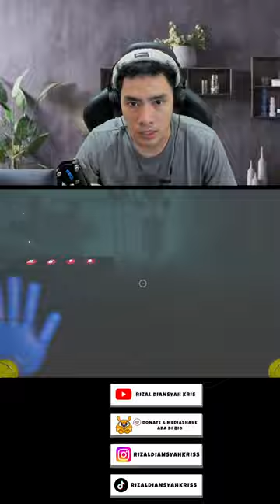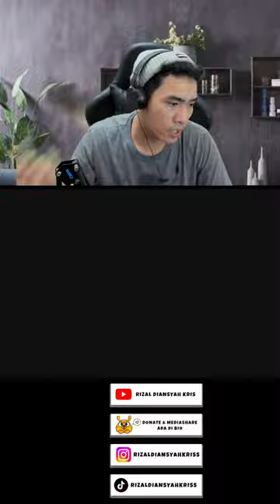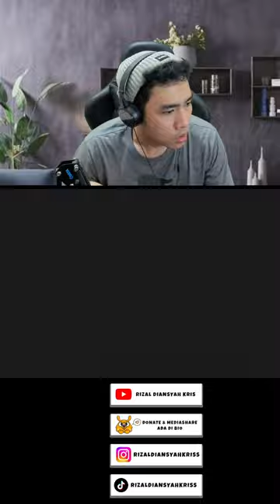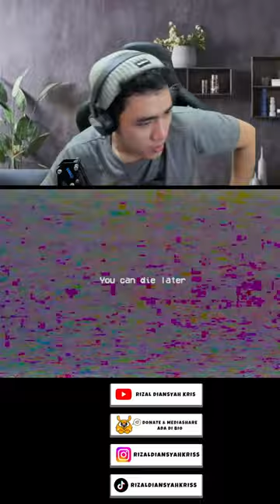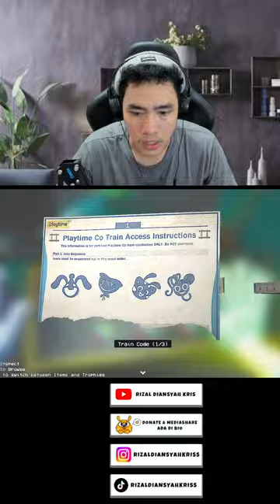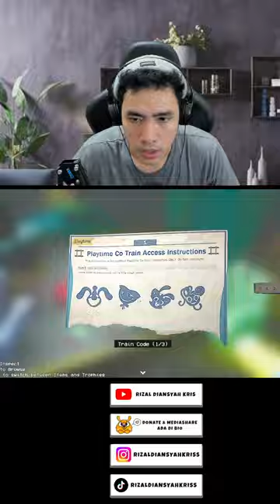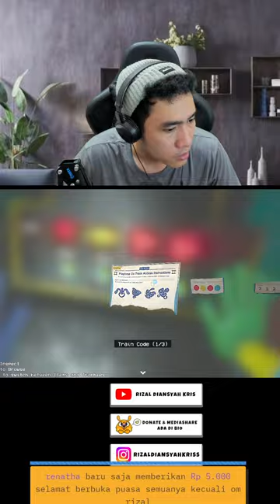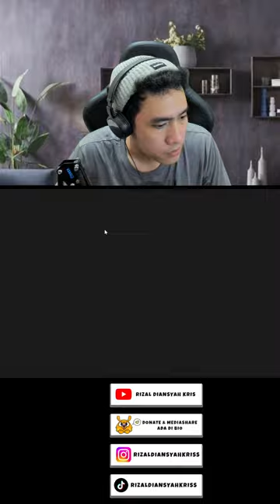Aku Kedatangan Musuh Baru - Poppy Playtime Chapter 2